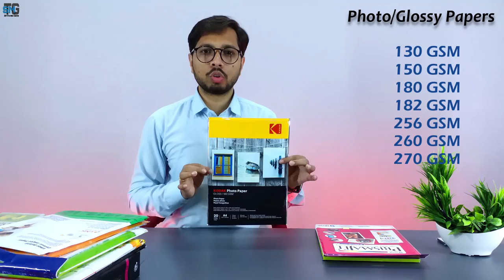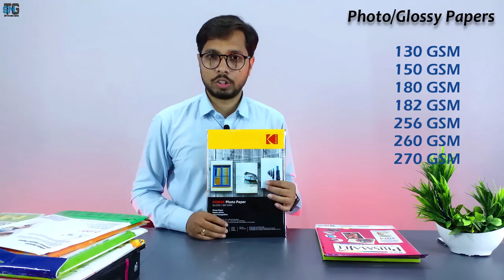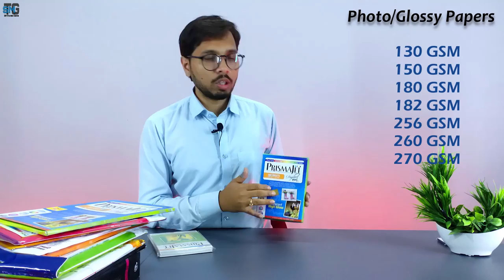Best A4 Papers For Your Printer in 2022 | Photocopy papers & Photo/Glossy Papers | Detail Video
Doston is video me yaha bataya gaya hai ki apke kaam ke liye aur apke printer ke liye kaun sa papers sabse badhiya rahega.

Khanna 75gsm
Khanna 70gsm
Khanna 65gsm
JK 70gsm
JK 75gsm
JK Bond 90gsm
JK Bond 100gsm
Nova 130gsm photopaper
Prismjet 182gsm
Prismajet 254gsm